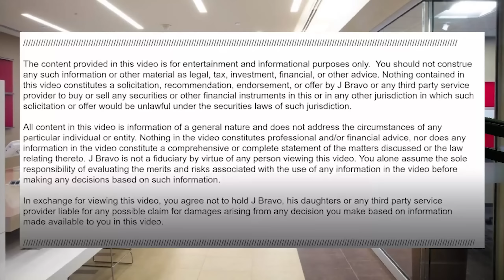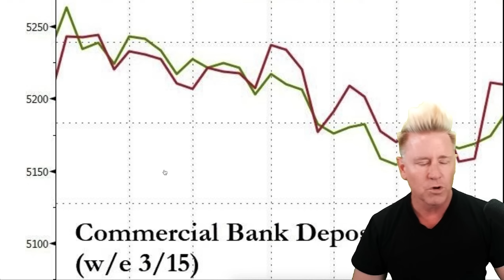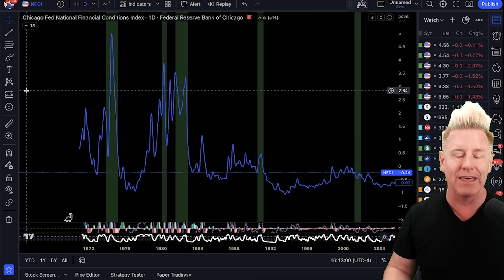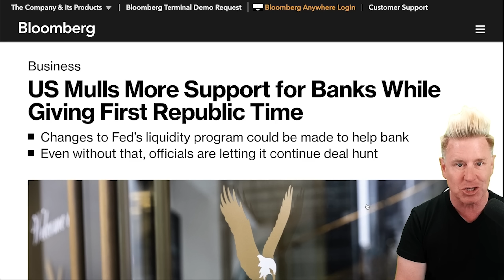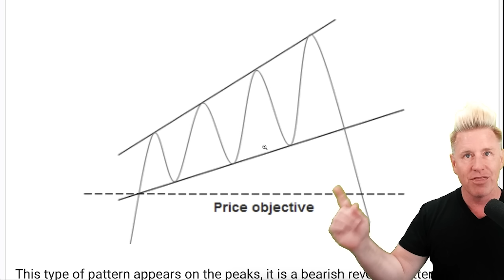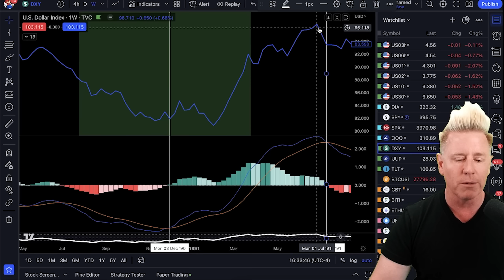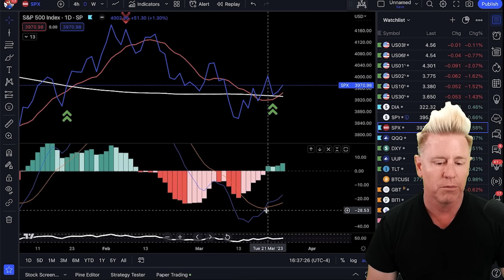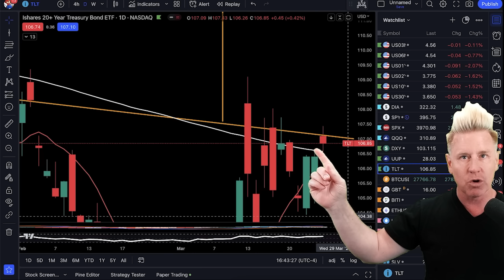THE BIGGEST BANK RUNS In History! And Tomorrow It Gets Worse